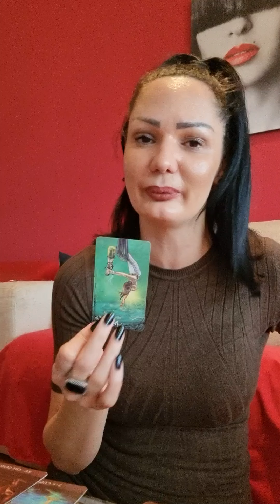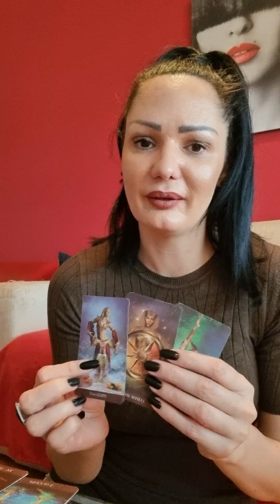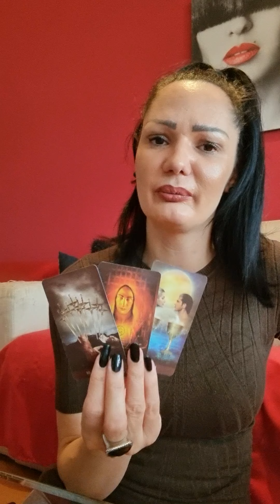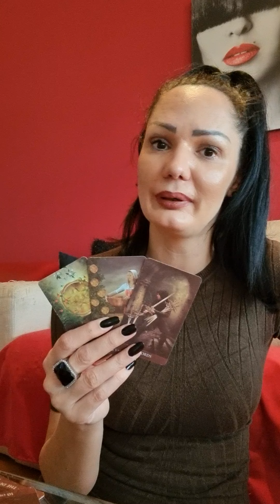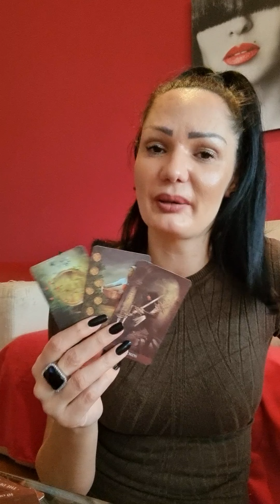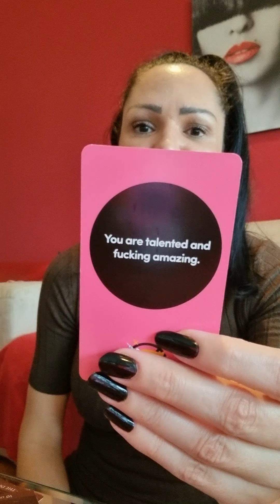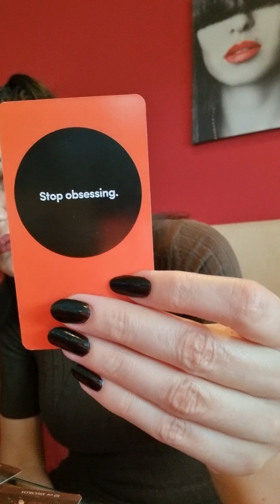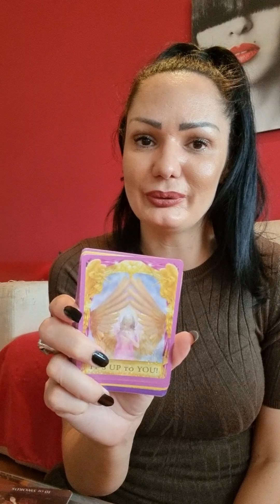ARIES It's up to you!!!🔥🔥🔥 May 24th-30th weekly tarot reading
Hello my Aries! This is a weekly tarot reading for you for Mayl 24th - May 30th 2021. Please take what resonates with you and leave what doesn't. Wish you a magical week!🍀🌞❤

Hello everyone!!!🍀🌞❤
Stasha